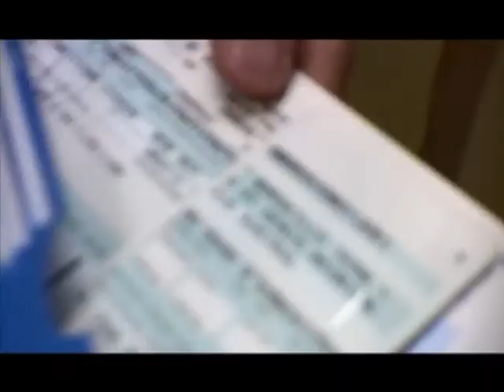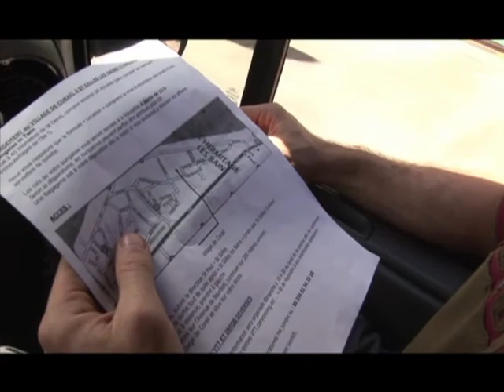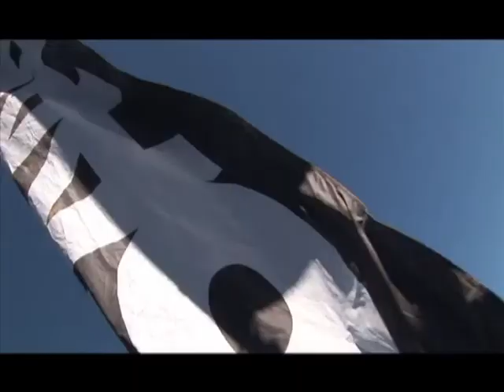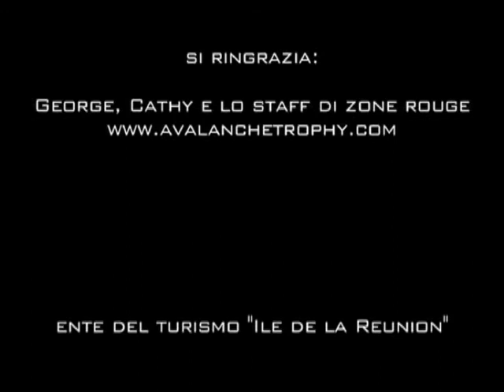Ride To Discover: Megavalanche Reunion 2007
Things to do list:
1- Visitare Ile de la Reunion: DONE
2- Correre una tappa della Megavalanche: DONE

Se hai l'occasione di fare entrambe le cose in una volta sola?
Probabilmente ti piacerà talmente tanto che vorrai ripetere più volte.
Questo video girato nel 2007 da Bapufilm documenta la prima volta di Mysticfreeride sull'isola francese.

Ogni giorno una scoperta, ogni mattina un'avventura, ogni attimo indimenticabile. Ciliegina sulla torta: correre la più folle gara di Downhill Marathon del pianeta, dalla vetta del vulcano MAIDO alle spiagge di St Paul, rigorosamente Mass Start.

Starring: Gianandrea Lecco, Gabriele Goldaniga, Massimo Mazzoleni, Juri Ambrosioni.
Foto di: Matteo Cappè
Film ed editing: Paolo Aralla, Bapufilm

Un saluto a George, Mark, Cathy e tutto lo staff UCC, organizzatrice dell'evento.